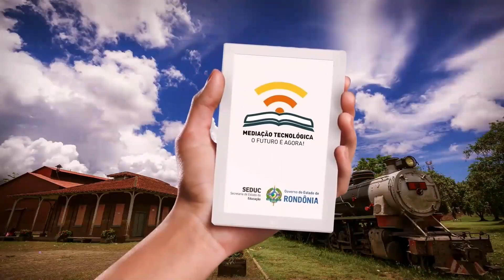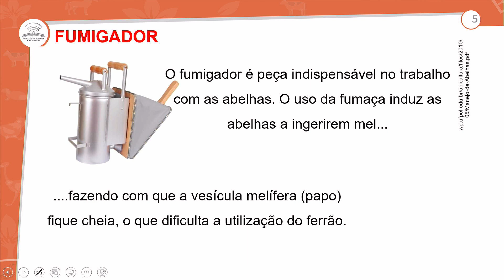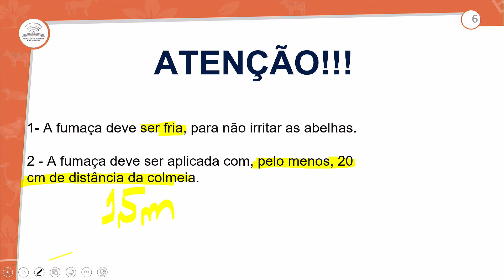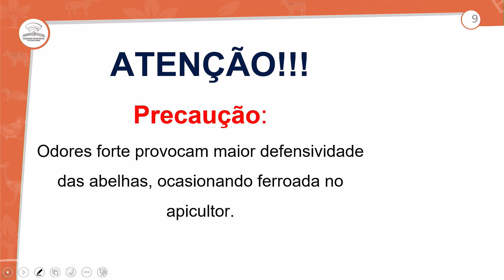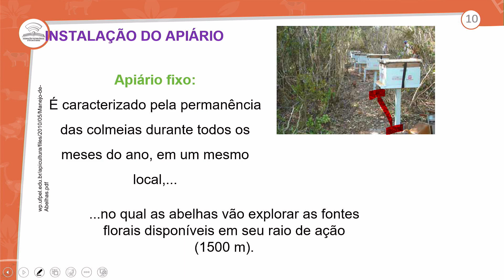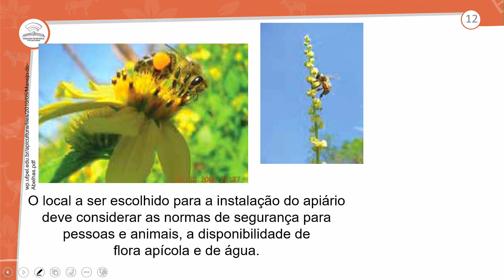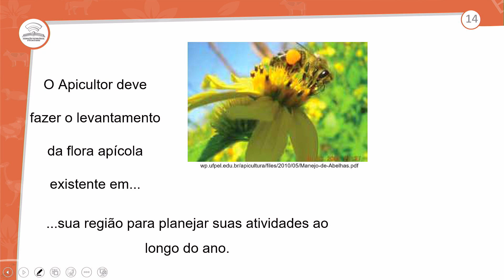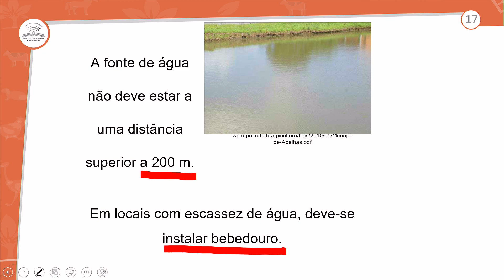30.1 - APICULTURA (PARTE II) - NBAZ - 1º ANO E.M - AULA 30.1/2023